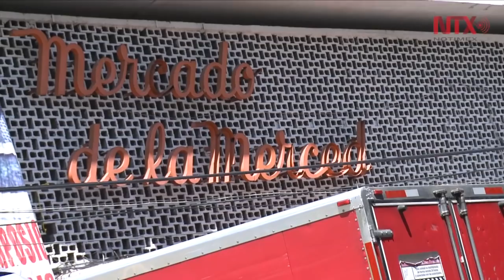Mercado de la Merced en movimiento desde hace 59 años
El más grande de Latinoamérica con más de cuatro mil locatarios